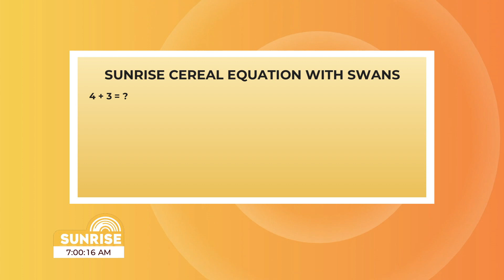Cereal Equation, Yes You Heard Right | Sunrise April 10, 2024 | CVMTV